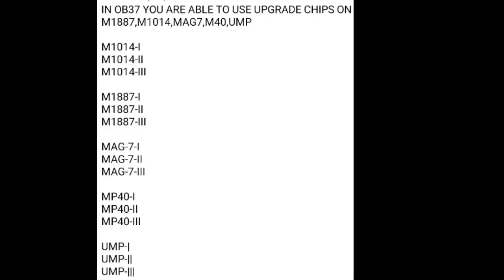🔥CLAIM JERSEY EVENT FREEFIRE | JERSEY ROYAL RETURN DATE | FREEFIRE NEW EVENT | FF NEW EVENT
JERSEY ROYAL RETURN DATE | FREEFIRE NEXT FADED WHEEL | FREEFIRE NEW EVENT | JERSEY ROYAL KAB AAYEGA

jersey Royal return freefire
jersey return date
old jersey return
jersey event date india server
jersey Royal kab aayega freefire
freefire ob37 update
advance server
today event

Free Fire Diwali Event 2022 | Diwali Event Free Fire 2022 | Free Fire New Event | Diwali Event 2022

For Searching :)

diwali event 2022 date
diwali event all item
freefire diwali event

- Search Terms 🔍

new diwali event
diwali event free rewards
diwali event full details free fire
pink diamond new rewards
tanishq gaming
free magic cube event
light fest 2022 event
diwali magic cube update
diwali magic cube bundle
diwali wish event
freefire diwali wish event 2022

Free Fist Skin Event Freefire
ff max fist Skin Event
freefire max new event
next weapon royal freefire
new weapon Royal
weapon Royal bizon skin
wraith patrol bizon weapon Royal
next running Emote
new running Emote freefire
freefire upcoming topup event
diwali free bundle 2022
diwali free gun skin event
free bundle diwali event
claim diwali event rewards
new diwali event freefire

1. free fire new event
2. free fire new event today
3. new event free fire
4. ff new event
5. ff new event today
6. free fire new update
7. today free fire new event
8. free fire new events
9. free fire today new event
10. new event ff
11. new event free fire today
12. new event in free fire
 today

1) free fire new event
2) free fire new event today
3) free fire new event tamil
4) free fire new event elite pass
5) free fire new event telugu
6) free fire new event malayalam
7) free fire new event india server
8) free fire upcoming new events
9) free fire upcoming new event
10) free fire upcoming events
11) free fire upcoming event
12) today event in free fire
13) today event in free fire tamil
14) today event in free fire in telugu
15) today event in ff
16) today event in free fire malayalam
17) today event in free fire top up
18) today event in ff tamil

tanishq gaming
diwali event yogi jr gaming
diwali October event
diwali event full details freefire
न्यू इवेंट फ्री फायर